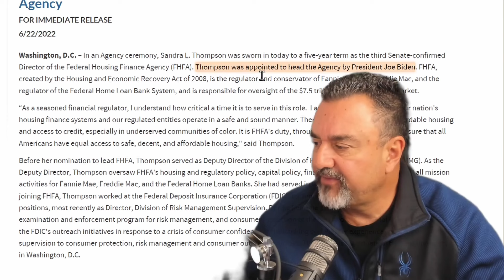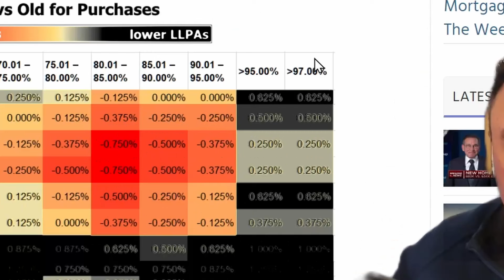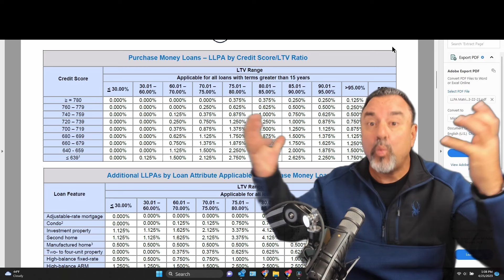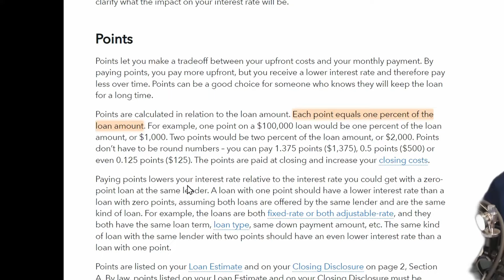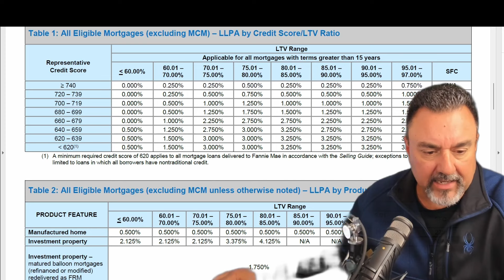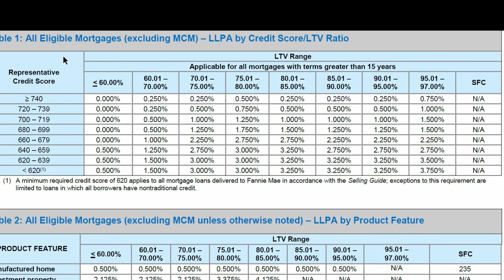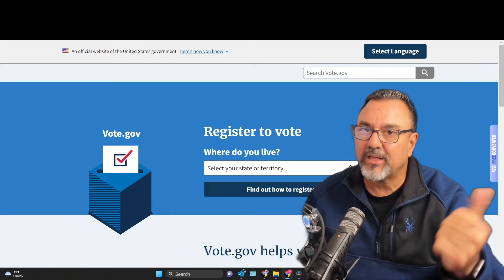Unveiling The Mystery: Discover How Banks Determine Your Mortgage Rate!